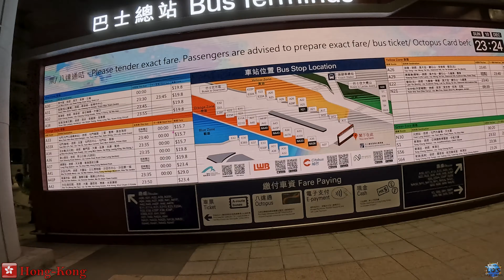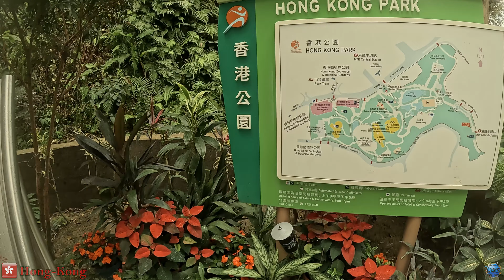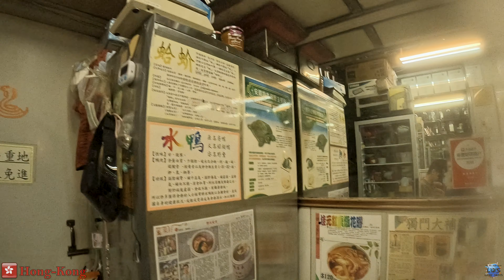Hong Kong - Déc. 2023 - Jour1